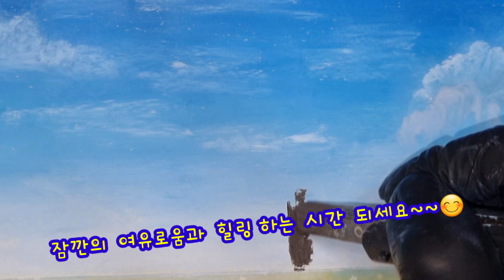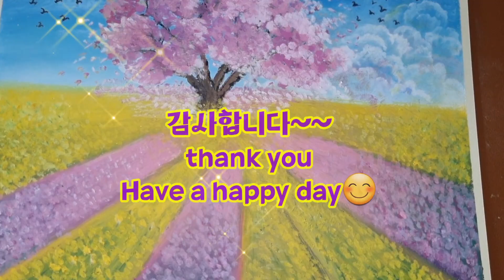#Drawing with oil pastel 오일파스텔로 풍경화 그리기#Drawing landscapes with oil pastels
👍구독 😊 좋아요 🔔알람설정은 ❤사랑입니다
안녕하세요~~  사랑하는 유친님들~~~
 길을 나서면  화사한 꽃들의 미소로
몸도 마음도 곱게 곱게 물드는 요즘~~
제 마음의 화실에도 꽃밭을 들여놓고 싶어
오랜만에 오일 파스텔로 풍경화를 그려 보았습니다~~
언제나 변함없이 찾아 주시고
함께 해 주셔서 감사합니다~~
늘 건강하시고
몸도 마음도 풍성한 시간 되세요~~~
Hello~~ Dear Yuchinnim~~~
 When you step out on the road, you will be greeted by the smiles of bright flowers.
These days, my body and mind are beautifully colored~~
I want to bring a flower garden into the studio of my heart.
It's been a while since I drew a landscape with oil pastel~~
Always come and visit us without change
Thank you for joining us~~
Always stay healthy
Have a fulfilling time both physically and mentally~~~